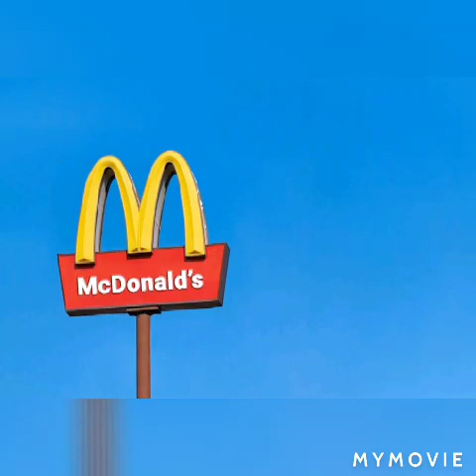calling off at a random fast food restaurant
funny prank call